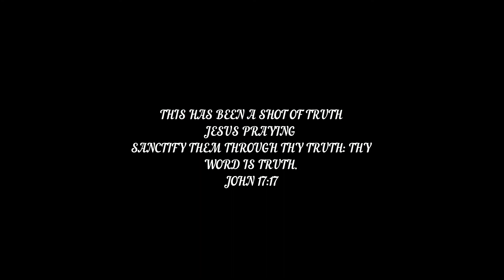A Shot of Truth - Dr. Peter S. Ruckman - Church History 2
The Church of Rome